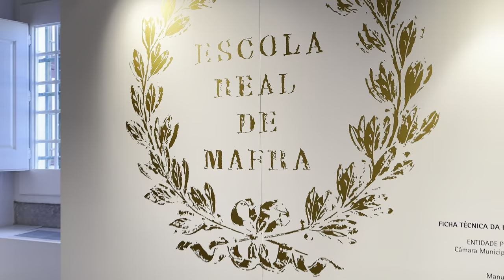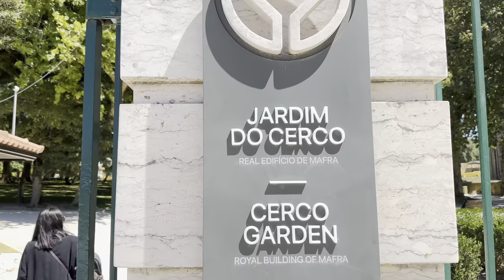Unearthing Mafra's Rich History: Exploring Ericeira's Mesmerizing Landscapes [4K] [VLOG]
The Palace of Mafra (Portuguse- Palácio de Mafra) is a UNESCO World Heritage Site and one of the most important Baroque monuments in Portugal. It is a massive complex that includes a royal palace, a basilica, a convent, and a library. The palace is the largest in Portugal, with over 1,200 rooms. The basilica is home to six organs, one of the largest collections in the world. The convent was home to 300 Franciscan friars.

The palace was built by King John V in the early 18th century to commemorate his reign and the power of the Portuguese Empire. The palace was designed by the German architect Johann Friedrich Ludwig and took over 30 years to build.

The palace is located in the town of Mafra, about 28 kilometers north of Lisbon. It is a popular tourist destination and is open to the public for tours.

Here are some of the highlights of the palace:

The Royal Palace: This is the main part of the complex and includes the king's and queen's apartments, as well as state rooms and reception halls.
    The Basilica: This is a large church that is dedicated to Saint Anthony of Padua.
    The Convent: This was home to 300 Franciscan friars. It is now a museum that exhibits religious art and artifacts.
   The Library: This is one of the largest libraries in Portugal. It has over 30,000 books and manuscripts.
    The Gardens: The palace is surrounded by extensive gardens.
The Palace of Mafra is a truly magnificent building that is full of history and beauty. It is a must-see for anyone interested in Baroque architecture or Portuguese history.

music
Tllann Kim - Chill Vibes